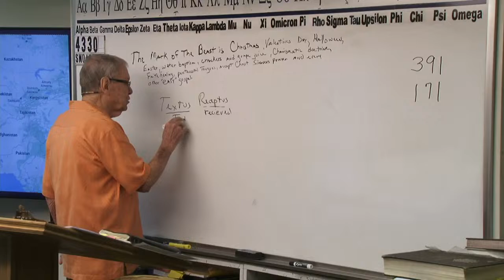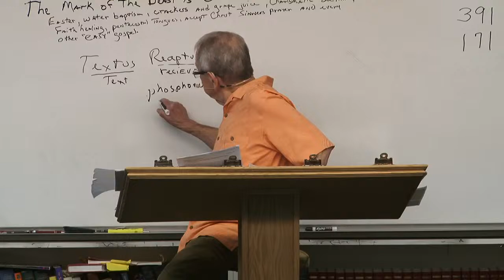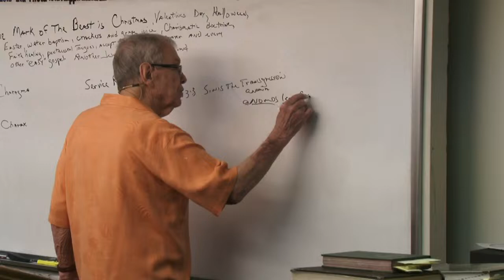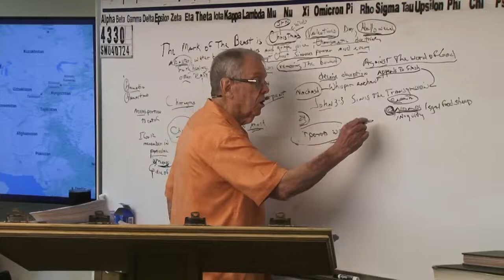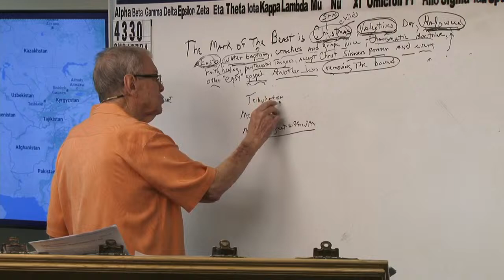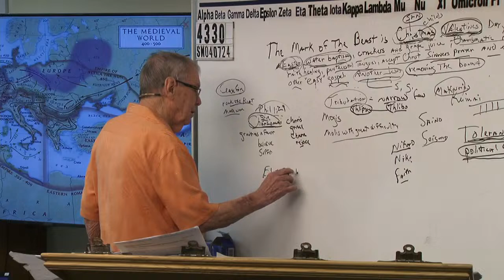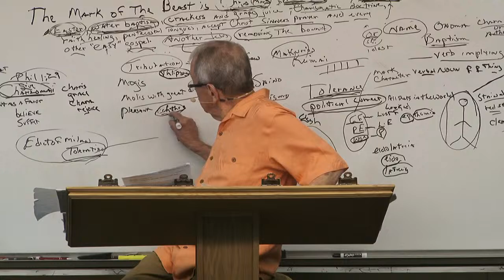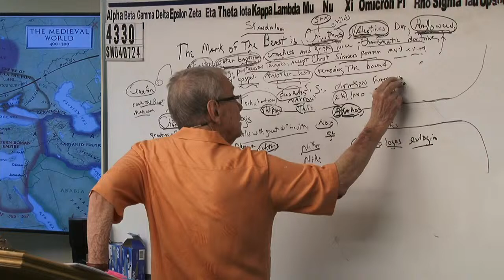#4330 Mark Of Beast Is False "Easy" Gospels- Another Jesus Removing The Bound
00:00:00 Introduction Hymns Emails Announcements
00:41:15 Beginning Of Bible Lesson
00:56:15 Chapter 1
01:11:15 Chapter 2
01:26:15 Chapter 3
01:41:15 Chapter 4
01:56:15 Chapter 5
02:11:15 Chapter 6
02:14:17 End Of Bible Lesson

4330 SM040724 The Mark Of The Beast Is Christmas, Valentine's Day, Halloween, Easter, Water Baptism, Crackers And Grape Juice, Charismatic Doctrine, Faith Healing, Pentecostal Tongues, Accept Christ, Sinner's Prayer, And Every Other “Easy” Gospel- Another Jesus Removing The Bound

James 1:18
Romans 9:15-16
Psalms 110:3
Ezekiel 36:9-12,23
Jeremiah 4:6,27-28
Daniel 4:35

Isaiah 46:10
Ecclesiastes 3:14
Ephesians 1:11
Isaiah 42:9
Daniel 2:28
Acts 3:18, 15:18

Isaiah 45:7
Job 2:10, 42:11
2 Samuel 24:16
Jeremiah 4:6, 5:15, 6:12,19, 11:11,23, 19:3, 23:12
Amos 3:6

1 Corinthians 2:14
Romans 10:14
John 8:47, 9:31, 10:24-29, 17:2-10
Isaiah 64:7

Predestination (pro'orizo)
Romans 8:29-30
Acts 4:28
1 Corinthians 2:7
Ephesians 1:5,11

Romans 1:4 declared (aorist past tense)
Luke 22:2 determined (aorist past tense)
Acts 2:23 determinate (aorist past tense)
Acts 10:42 which was ordained (perfect)
Acts 17:26 determined (aorist)
Acts 17:31 hath ordained (aorist)
Hebrews 4:7 limiteth (present tense)

Orderly Arrangement
John 3:16 world (kosmos)
Romans 13:1 ordained (tasso)
Acts 13:48 ordained (tasso)
Galatians 4:3,9 elements (stoicheion) **
Colossians 2:8,20 rudiments (stoicheion)
Hebrews 5:20 principles (stoicheion)
2 Peter 3:10,12 elements (stoicheion)
Romans 4:12 who walk (stoicheo)
2 Peter 1:5 add (epichoregeo)

John 15:18-20, 16:33
James 4:4
Luke 6:22-23
Acts 14:22
2 Timothy 3:12
1 Thessalonians 1:6, 3:3,4

Fellowship/No Fellowship
II Thess 3:6 (withdraw)
Eph 5:11 (have no fellowship)
II Cor 6:14-17 (come out be separate)
I Cor 5:9-11 (not to keep company)
Rom 16:17 (avoid)
Haggai 2:12-14
I Tim 6:5 (withdraw)
II Tim 3:5 (turn away)